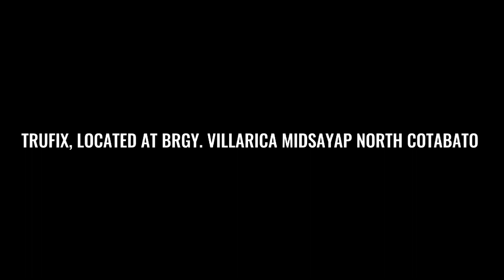brownout gaming sa Suba